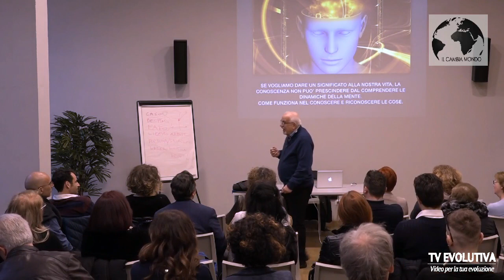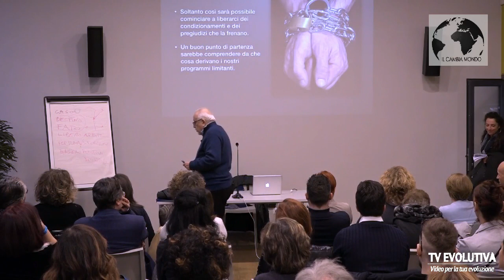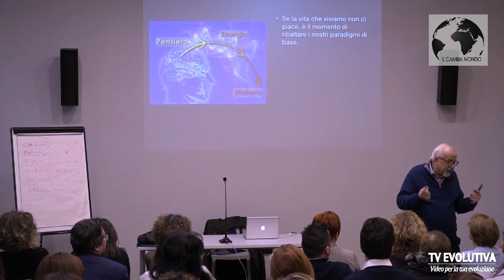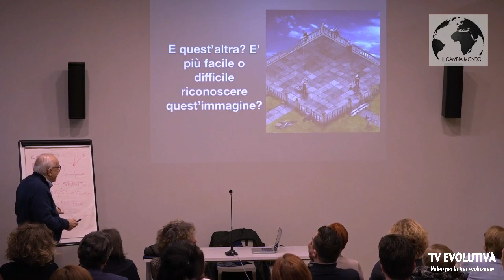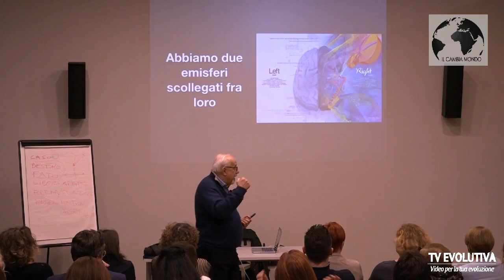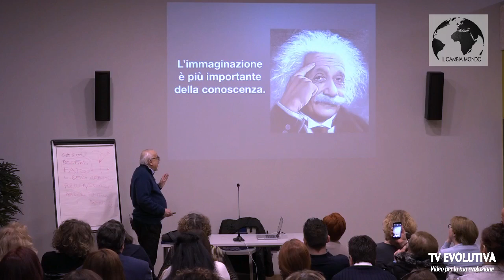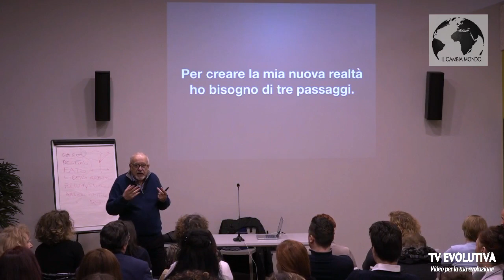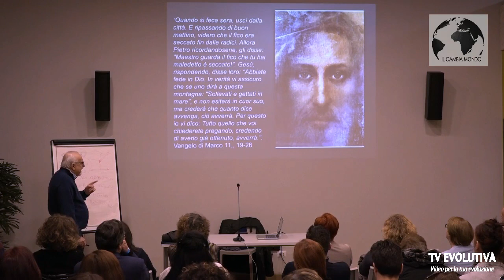Alberto Lori - psico quantum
In questo intervento all'evento "Oltre il confine" di Roma, Alberto Lori ci parla delle dinamiche mentali e del rapporto con la realtà e gli eventi.

In più riceverai il minicorso gratuito di tre video "La magia di far accadere le cose"